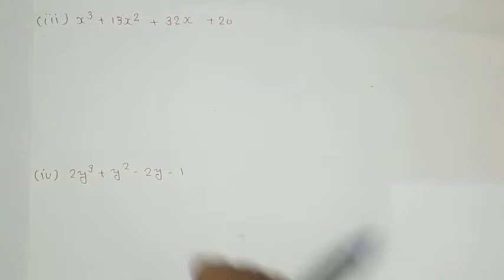GSEB | ગુજરાતી માધ્યમ | ધોરણ - ૯ | ગણિત | પ્રકરણ - ૨ | બહુપદીઓ (ભાગ - ૧૩)